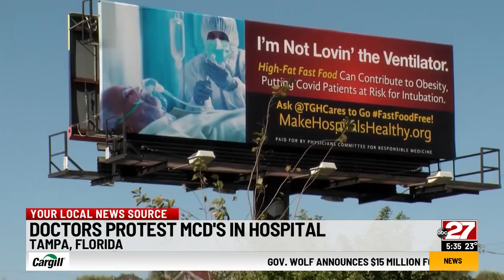A definite McDon't: Fast food restaurant inside hospital sparks outrage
Hospital food tends to get a bad rap, but doctors are taking a big swing against the food option at a Florida hospital.